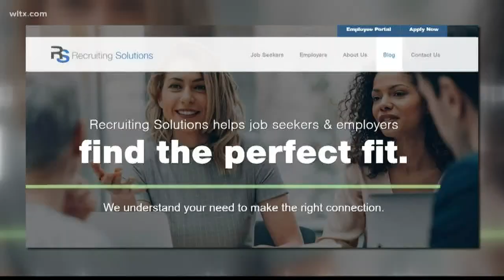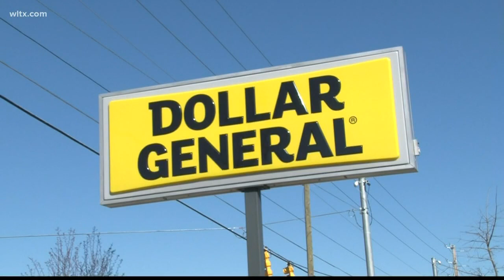Looking for work? Local companies hiring now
Companies that are deemed essential need essential workers and here are a few